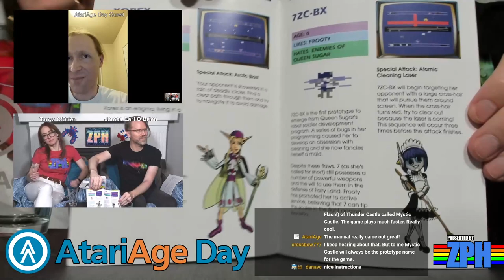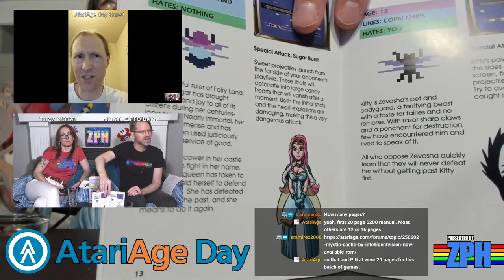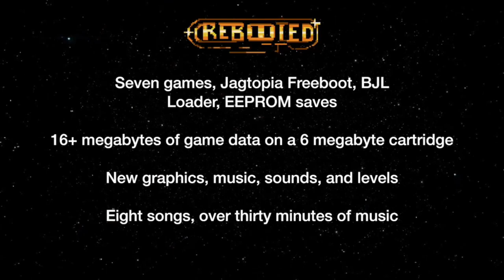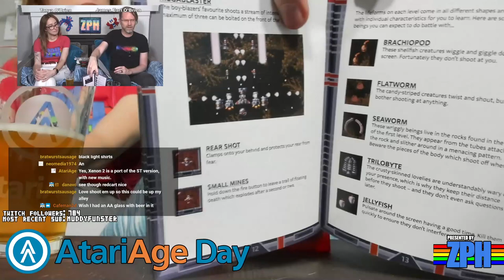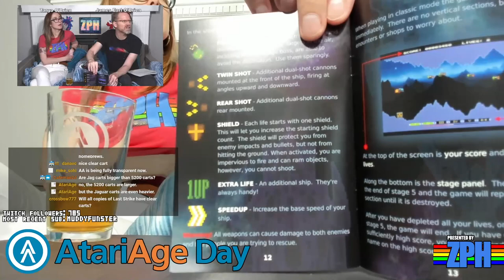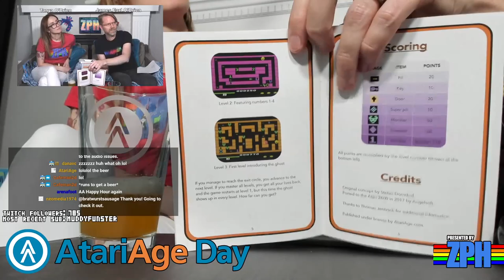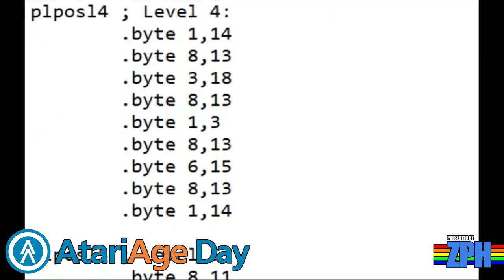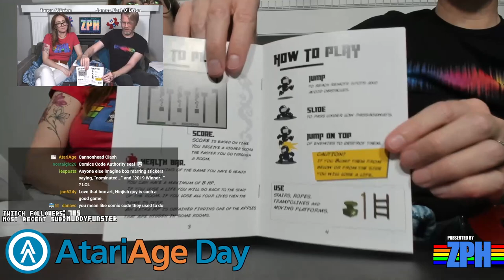AtariAge Day (Part 4): New Homebrew Unboxing + Developer Interviews (2600/5200/7800/8-bit/Jaguar)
AtariAge Day (Part 4)
00:00 - Ryan Witmer (Ryan Witmer): Magical Fairy Force (5200)
30:58 - Lawrence Staveley (CyranoJ) & Rik Day (Sporadic): Brawn and Brains (Jaguar)
39:40 - Lawrence Staveley (CyranoJ): reBOOTed  (Jaguar)
52:15 - Lawrence Staveley (CyranoJ): Xenon 2: Megablast (Jaguar)
1:06:09 - Lawrence Staveley (CyranoJ): Last Strike (Jaguar)
1:21:16 - Jens (angelsoft): Hugohunt (2600)
1:38:00 - Vladimir Zuñiga (vhzc): Ninjish Guy in Low Res World (2600)

60FPS on an RGB 2600 / S-Video 7800 through Framemeister!